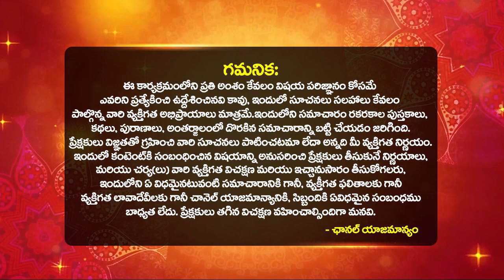అనగాష్టమి వ్రతం వలనే మా అప్పులన్ని తిరిపోయాయి | anaghashtami vratham BENIFITS | bhakthi samacharam